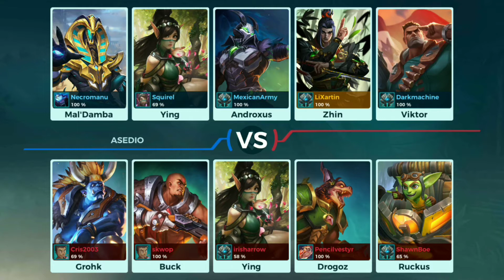Paladins Strike - Presentación de campeones [Zhin El Tirano]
Bienvenidos a la nueva serie en mi canal de uno de los juegos que me atrapado estos días.
En este vídeo les presento a Zhin el Flanqueador asesino por excelencia. Su daño y su movilidad lo vuelven muy molesto y legal en cualquier equipo.

Quédate conmigo y conoce como utilizarlo así como sus ventajas y desventajas.